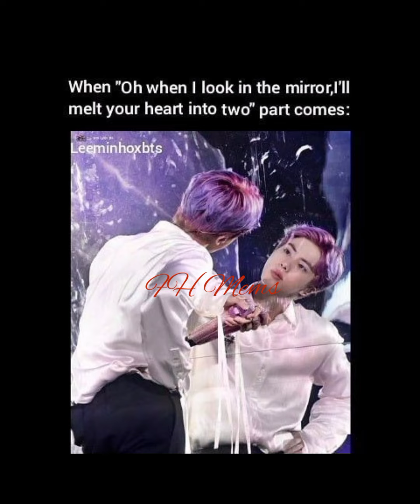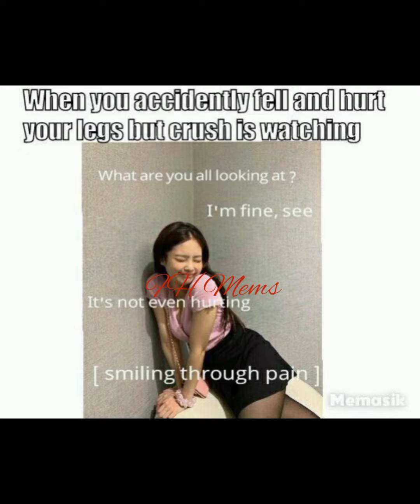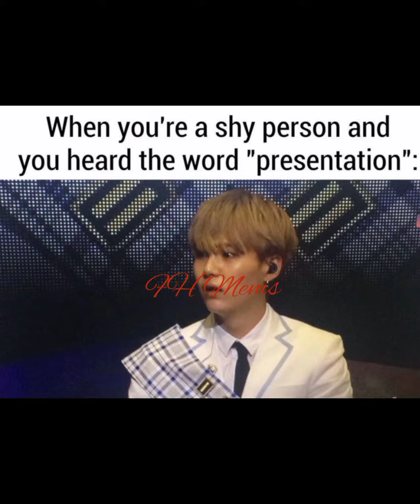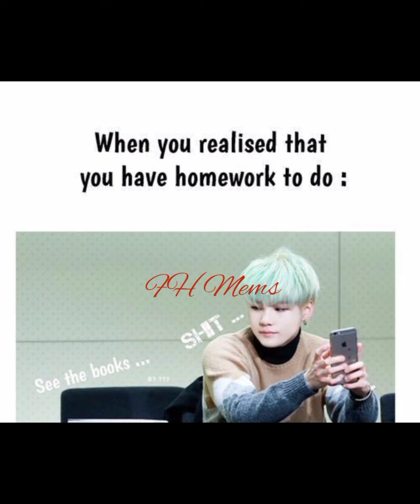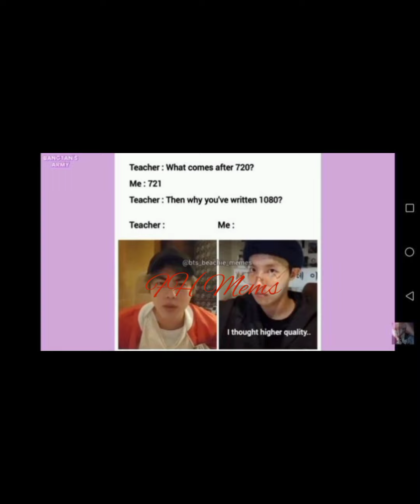BTS mems 👻// mom funny memes 🤣// friends hilarious mems 🔥// student relatable memes 🤪